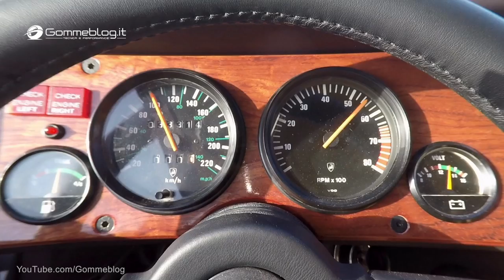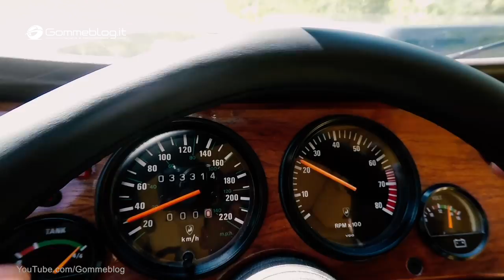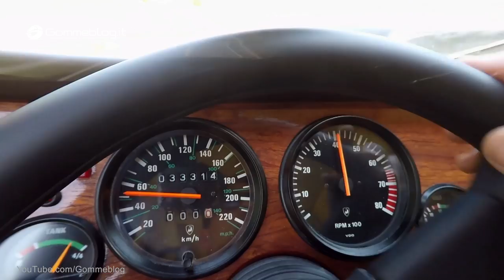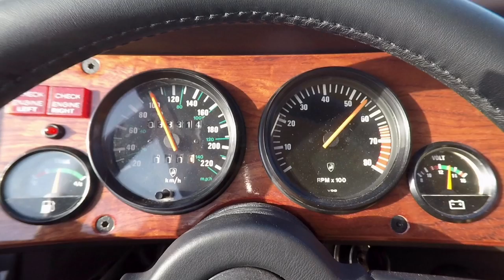Lamborghini LM002 – The World’s First Luxury SUV - BEST CARS !!!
Lamborghini LM 002: Twenty-five years after the legendary LM002 ceased production, Automobili Cars Lamborghini will launch the Urus on 4 December 2017 in Sant’Agata Bolognese, again creating a new class of Super SUVs. In advance of the Urus world premier Automobili Lamborghini looks back on its SUV legacy in order to recall an extraordinary automobile.

The black LM002 (chassis #12231) from the Lamborghini museum, entirely-restored by the classic department Lamborghini Polo Storico represents Lamborghini’s original SUV creation: the LM002 is widely considered as the father of luxury SUVs. Turning heads in sophisticated city streets, the LM002 was equally at home in dirt, gravel and snow.

Cars: The LM 002’s development started as a project to develop a high performance off-road vehicle for military use at the end of the 1970s, with the name of Cheetah. Lamborghini engineer Giulio Alfieri resurrected the project in 1981 with the LM 001: an innovative concept with a rear-mounted engine, followed by the LMA prototype with a front-mounted powertrain. The final production model of the LM002 was first presented at the Brussels Auto Show in 1986, consolidating the final design: the V12 engine from the Countach Quattrovalvole provided a 5,167 cc capacity and 450 hp at 6,800 rpm.

In an aluminum and fiberglass body, with four-wheel drive transmission, transfer case and three self-locking differentials, the SUV could exceed gradients of 120%. Reaching speeds of more than 200 km/h, the LM002 was equipped with specially-developed Pirelli Scorpion tyres, allowing ‘floating’ capabilities across soft surfaces such as sand, and highly durable in hot conditions. The production of the bodies started in a company near Bilbao (Spain). Then the semi- assembled parts were shipped to Sant’Agata Bolognese for completion with the powertrain, mechanical parts, finishing, testing and delivery. A luxurious interior matching the individual needs of the customer completed the LM 002.

The LM002 attracted significant attention when launched, as a vehicle unlike any other, with performance to match its super sports car stablemates as well as significant off-road capabilities and an imposing design and presence. A total of 300 were produced from 1986 to 1992.

Like the LM002, the Urus will create a new Super SUV class of its own, with exceptional power and torque, distinctive design and a very significant presence. The Urus assures exceptional road-going dynamics, performance and luxury and like the LM002, has exceptional capabilities on off-road terrains, including sand.

► Gommeblog.it CAR TV and PERFORMANCE is a webzine devoted exclusively to the international world of automobile. Discover all new cars before anyone else!